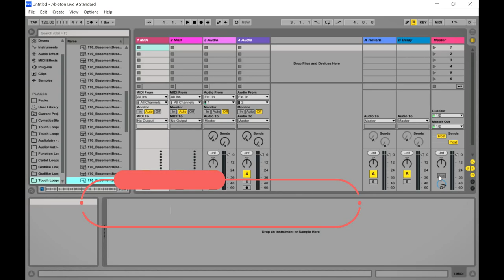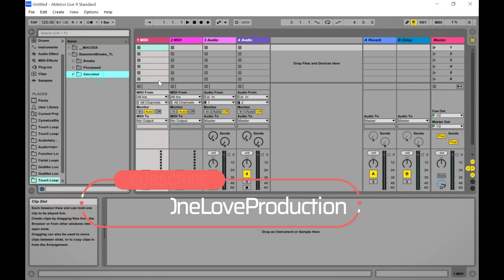Basement Breaks - Drum Breaks Sample Pack by Touch Loops (Limited-Time 4FREE)